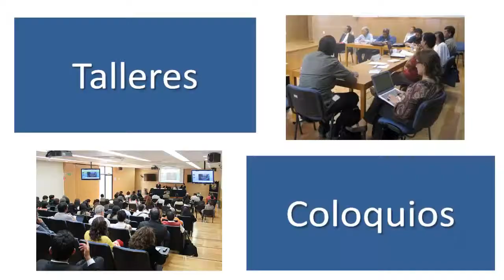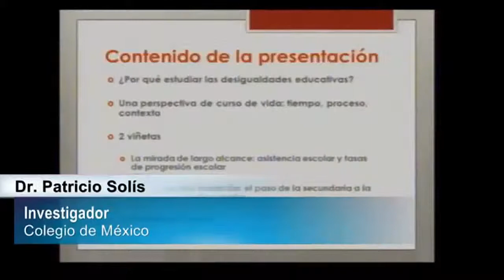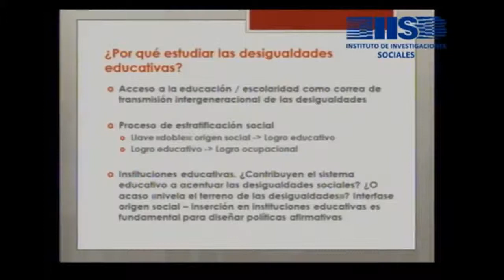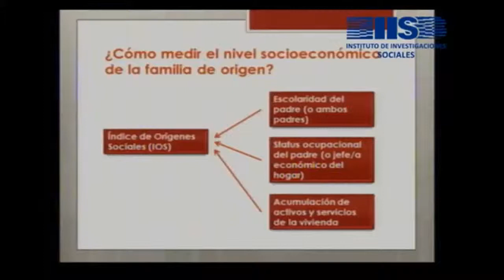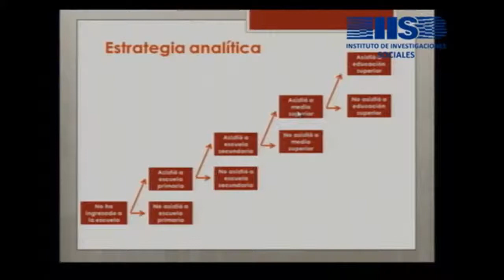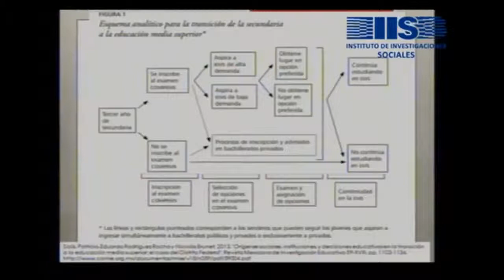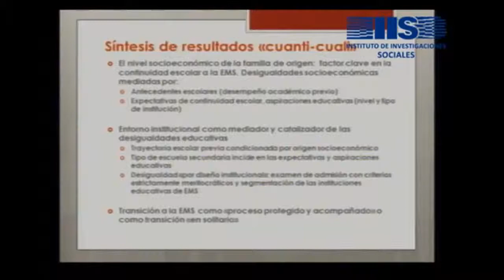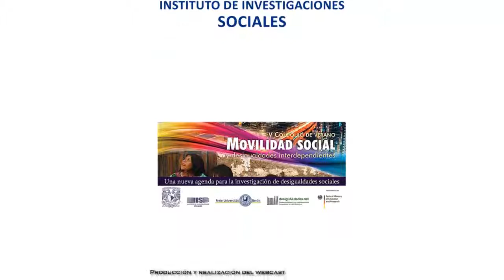Conferencia Magistral Desigualdades educativas persistentes - Dr. Patricio Solís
V Coloquio de Verano Movilidad Social y desigualdades interdependientes
Transmisión en directo desde el Instituto de Investigaciones Sociales-UNAM